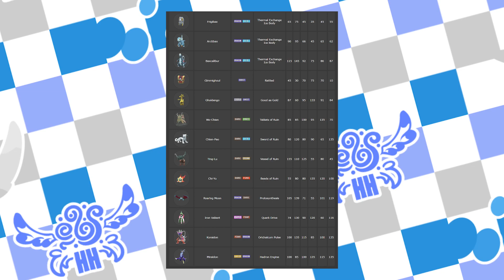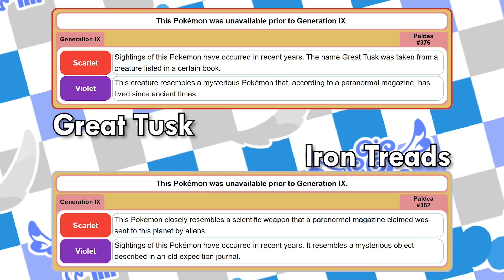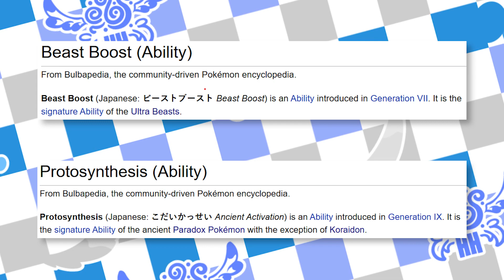25 OBSCURE Facts on Paradox Pokémon from Scarlet & Violet!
Paradox Pokémon facts are some of the coolest and most obscure additions in Pokémon Scarlet and Violet! They have some of the most interesting shiny forms and so much more so here are 25 facts on them!

Music From Pokemon Masters
Channel Art was made by Rileyy

Intro and Outro were made by David G Burns